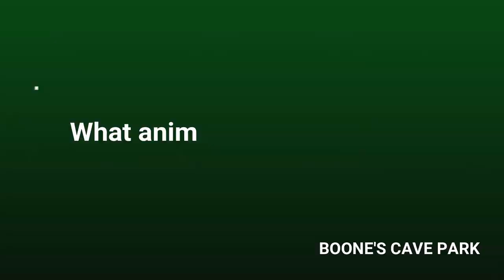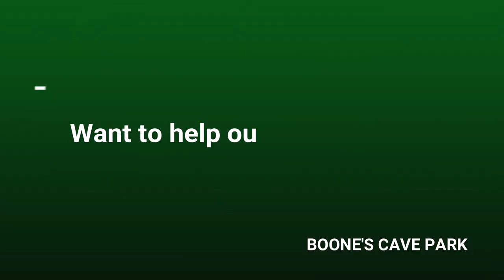Wetlands at Boone's Cave Park by ncwetlands.org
This video highlights the wetlands at Boone's Cave Park in central North Carolina, as well as the animals that visitors can see.

Video was created in summer 2017 as part of a wetlands education project by ncwetlands.org / the NC Division of Water Resources. Learn more about North Carolina's wetlands at ncwetlands.org.